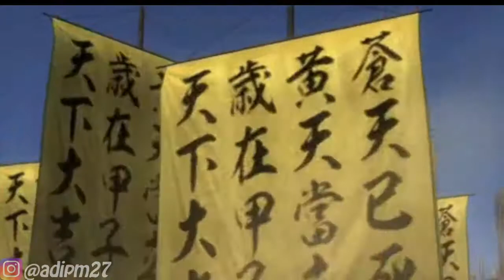Sun Jian - Chapter 1 Musou Mode | Dynasty Warriors 6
Instragram 1 : @adipm17 (Akun Pribadi)
Instragram 2 : @adipchannel (Akun YT)

Bagi Teman-teman yang mau join Grup OpenChat gw silahkan join Link 👇
Anda telah diundang untuk bergabung ke "Kernel Lover". Kunjungi tautan di bawah ini untuk bergabung ke OpenChat.

. . . . . . . . . . . .Terima Kasih. . . . . . . . . . . . .